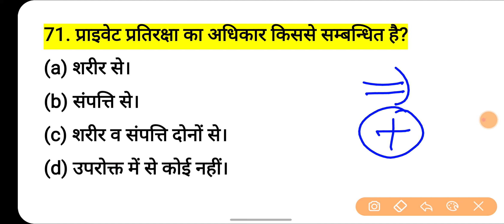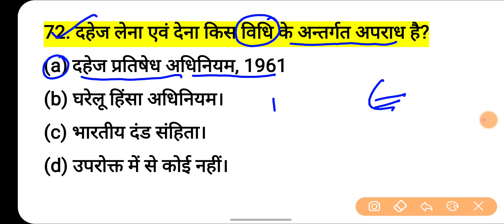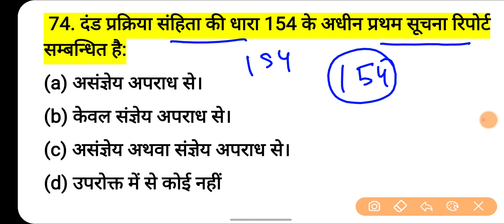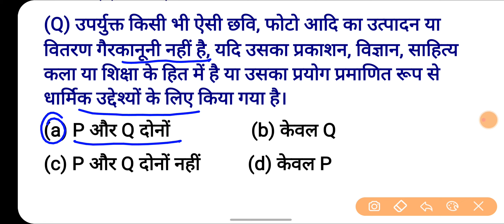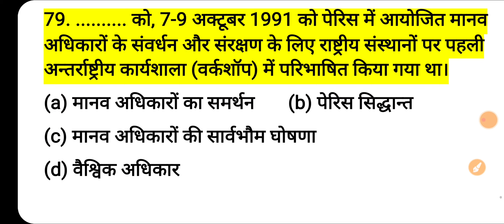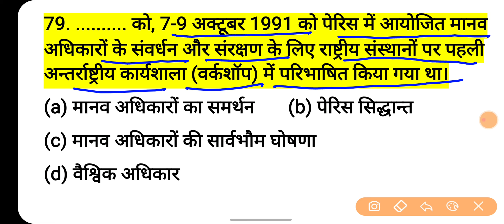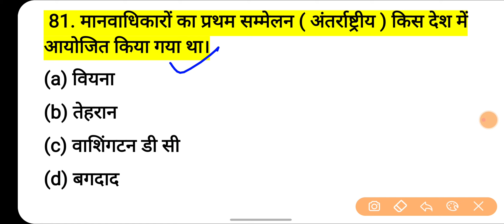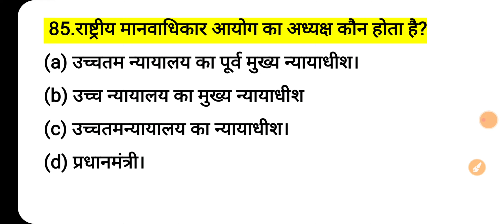🔴 Mansik Abhiruchi UP Police (मानसिक अभिरुचि) | पुलिस प्रणाली | UP Police Re Exam | Vinod Sharma Sir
🔴 Mansik Abhiruchi UP Police (मानसिक अभिरुचि) | पुलिस प्रणाली | UP Police Re Exam | Abhimanyu Sir

UP POLICE RE-EXAM 2024 | मानसिक अभिरुचि | TOP 100 MCQ | MANSIK ABHIRUCHI UP POLICE | MENTAL APTITUDE

UP POLICE RE-EXAM 2024 | मानसिक अभिरुचि TOP 50 MCQ-02 | MANSIK ABHIRUCHI UP POLICE | MENTAL APTITUDE